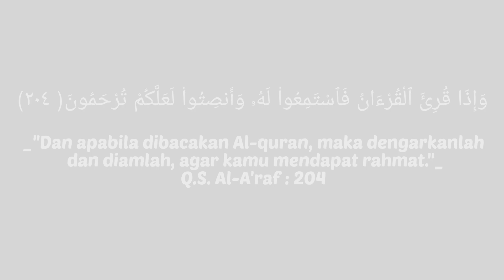Surah Al-zalzalah || Ustad Syakirly Muktamar S.H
Ustad Syakirly Muktamar S.H beliau adalah salah satu guru di ponpes khalid bin walid pasir pangaraian, Rokan Hulu, Riau.